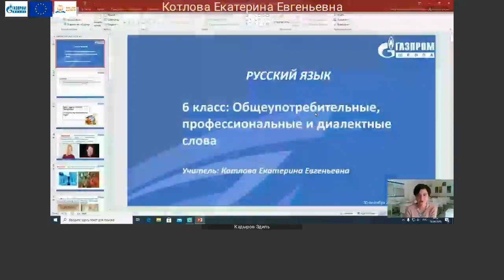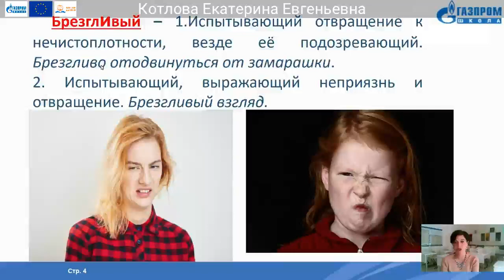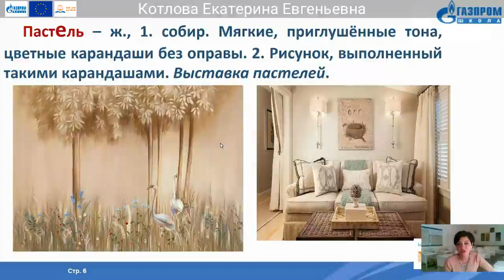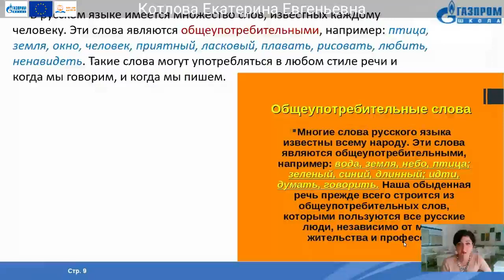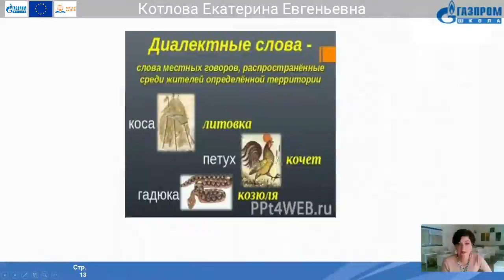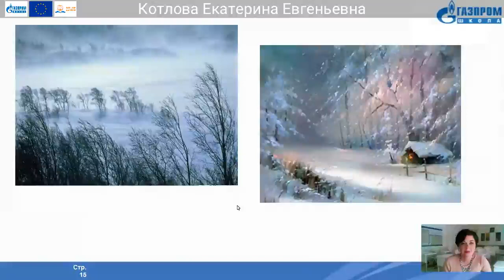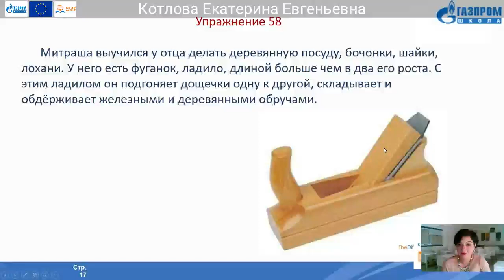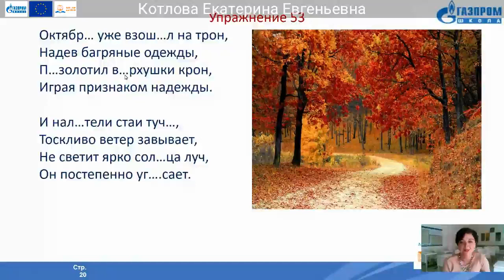6 классы Русский язык Котлова Екатерина Евгеньевна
Тема: Общеупотребительные , профессиональные слова